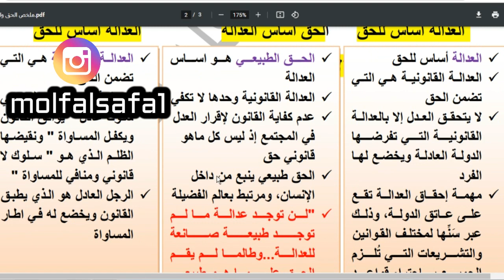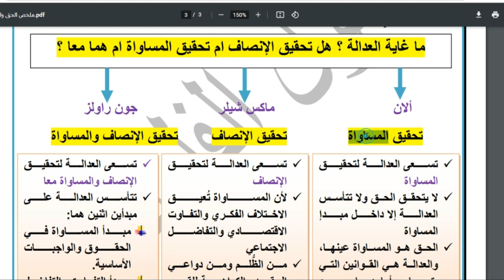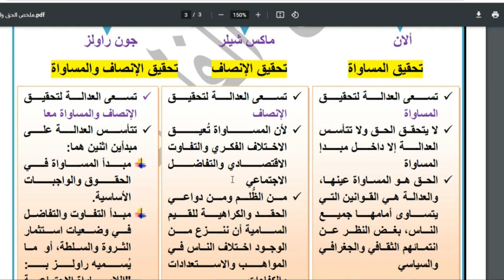الدقيقة 90 / ملخص الحق والعدالة - مجزوءة السياسة